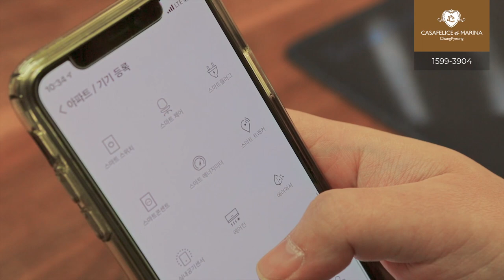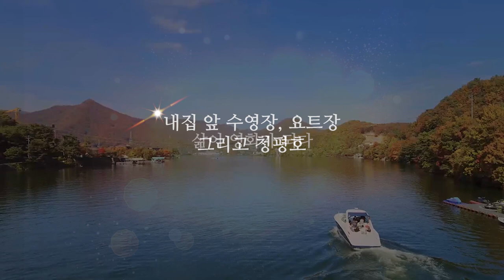까사펠리체앤마리나청평 CF VER FULL (TEL:1599.3904)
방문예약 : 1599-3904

까사펠리체 앤 마리나 청평 (1차준공분양,2차토지분양)

1차 준공 : 즉시입주
A타입 : 대지 196평 건평 146평(전용 122평 + 수영장과바베큐화덕 24평) 23억
B타입 : 대지 179평 건평 76평(전용58평+수영장과바베큐화덕18평) 13억
*특정점 : 전세대 개별 수영장, 요트 정박장, 청평호뷰